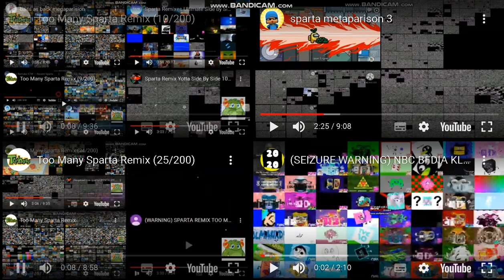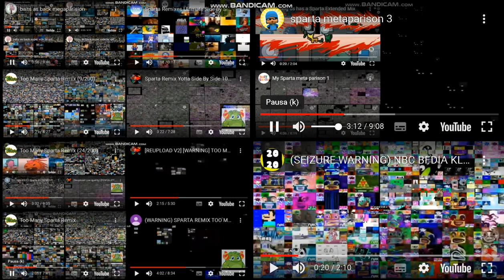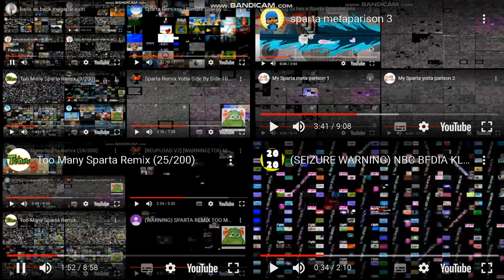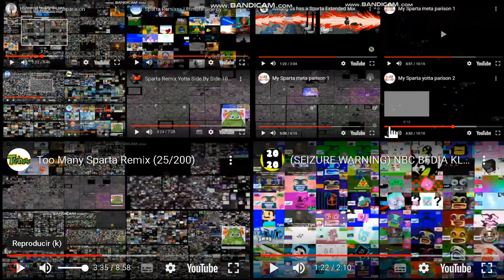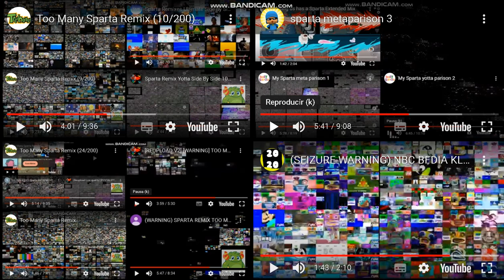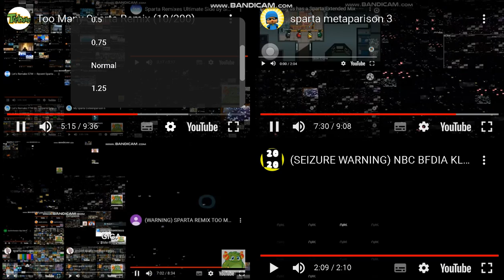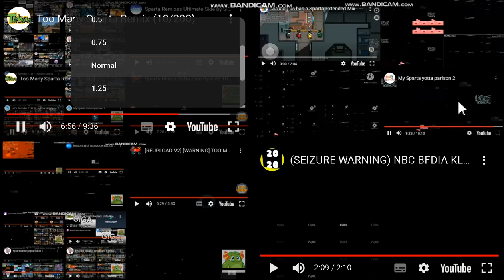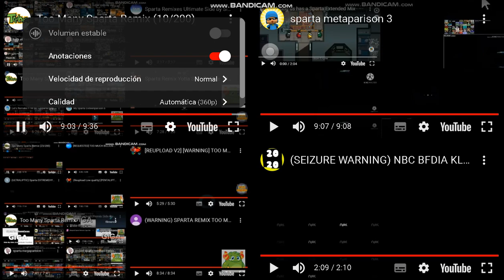Too Many Sparta Remix (26/200)